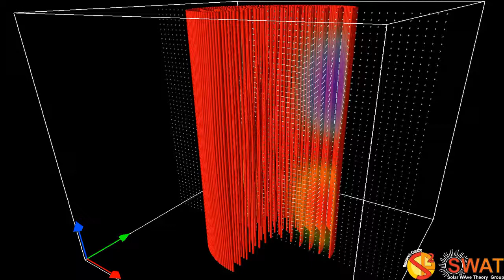Magnetic Flux Tube - Fluting Mode 1 - Slow Branch 1 - Vertical Cut